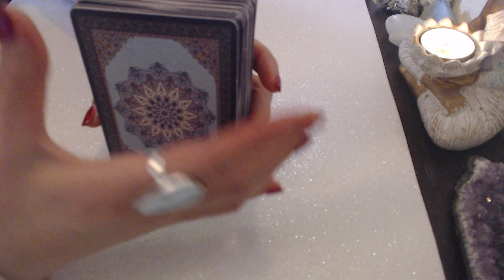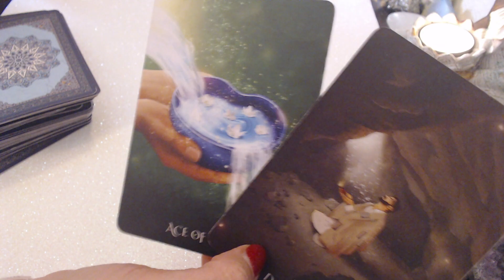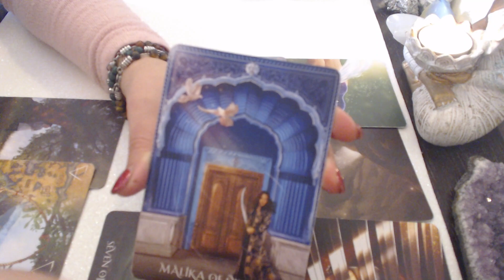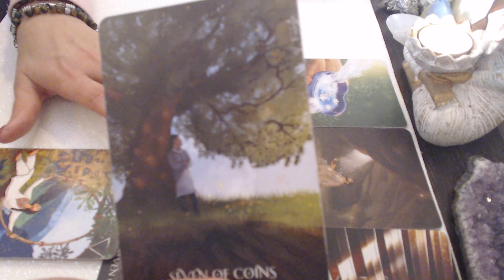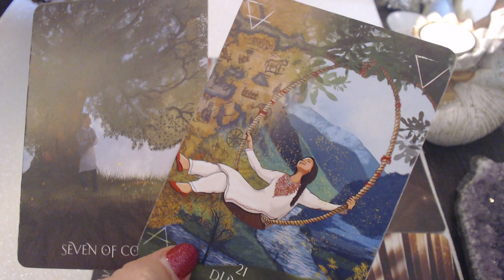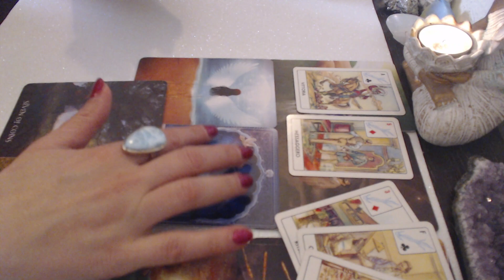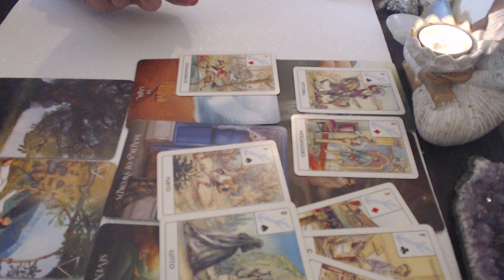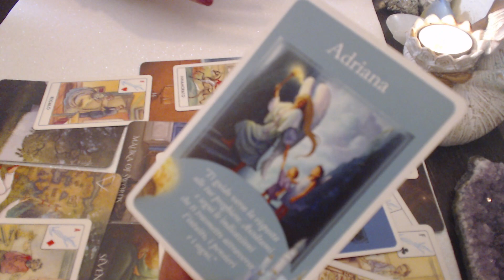🔮❤️💚💜💝💖ZODIA VARSATOR PREVIZIUNI PENTRU SAPTAMANA 24 FEBRUARIE 2 MARTIE